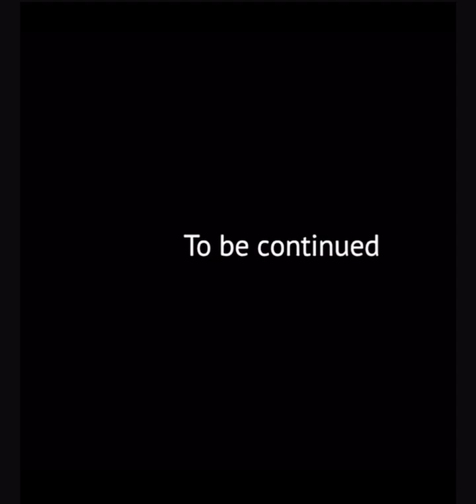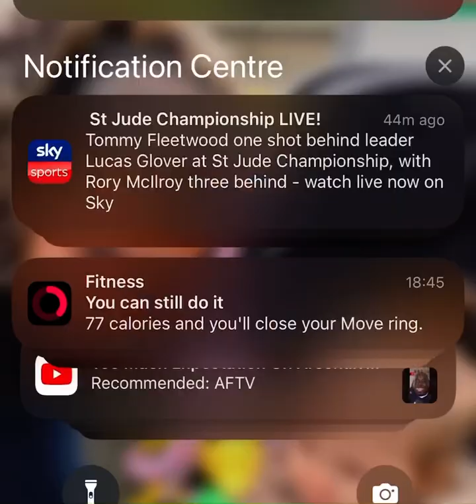PROJECT BLUE BOOK FULL ALIEN INTERVIEW 👽